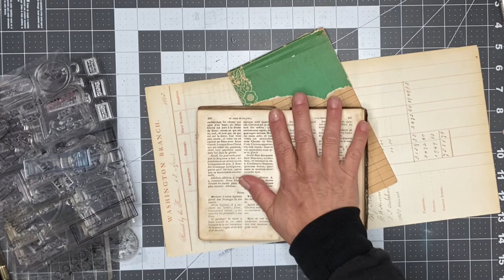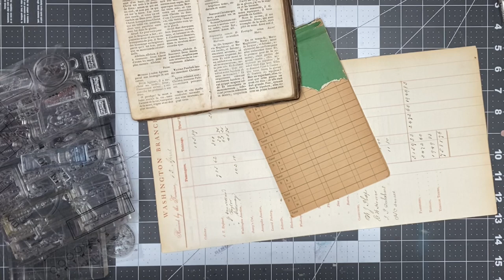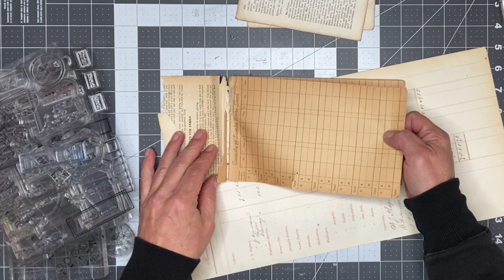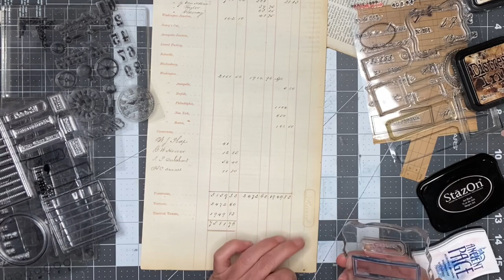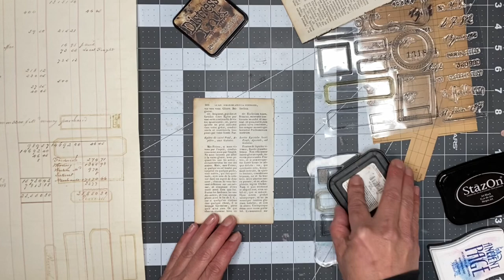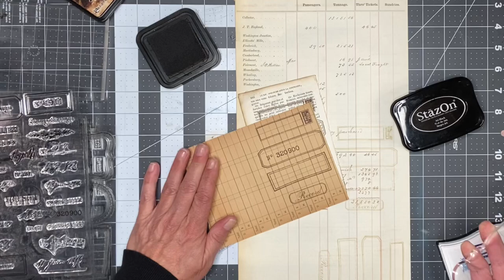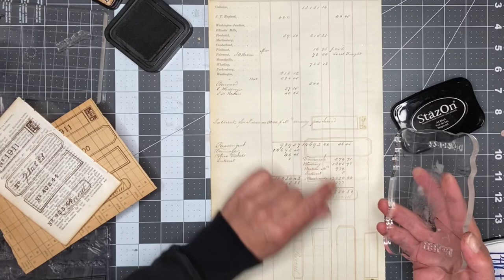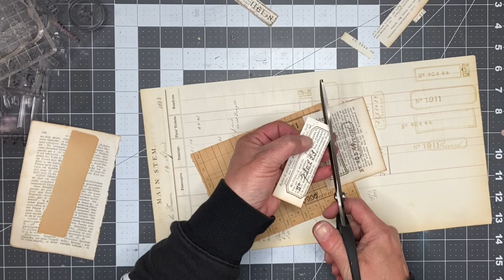How to create your very own antique lace samplers!! Day 72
Hello, Thank you for joining me, today I am
Going over basics step by step with tips and tricks for begginer to advanced inspiration! I hope you enjoy it and that something I make inspires you!

Making everyday paper into usable vintage type  paper for your journals.

Vintage antique documents, ephemera recreated w- coffee stain tips/tricks ~ from my studio to yours!

Digitals:
NEW KITS:

PAST KITS:

Roxy Creations:

Love Junk Journals:

Xxoo
Donna

Auburn Pa., 17922